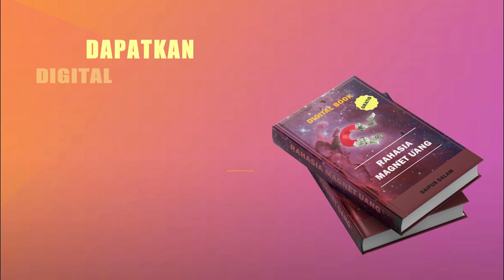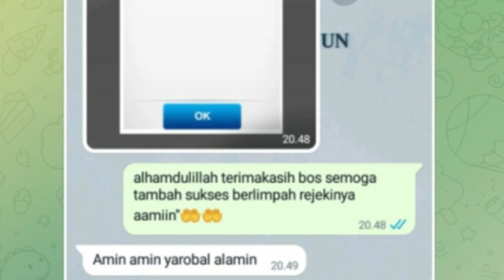Terapi Misuh Merilis Emosi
Video ini menjelaskan Terapi Misuh Merilis Emosi

Sahabat, di sini Saya membahas tentang ilmu kunci rezeki, ilmu pengembangan diri, magnet uang, magnet rezeki, ilmu pikiran, law of attraction (LOA), termasuk juga hutang lunas, dan masih banyak lagi yang lain.

Intinya, membahas ilmu terkait dengan perubahan hidup yang lebih baik. Mengubah mindset dan menumbuhkan kesadaran sehingga kehidupan lebih berdaya. Sebab, saat mindset berubah, kesadaran bertumbuh, kehidupan pun berubah jadi lebih baik

Pemesanan Buku Digital "Bongkar Rahasia Do'a Lebih Gampang Terkabul" klik